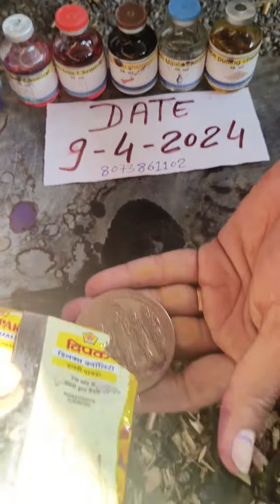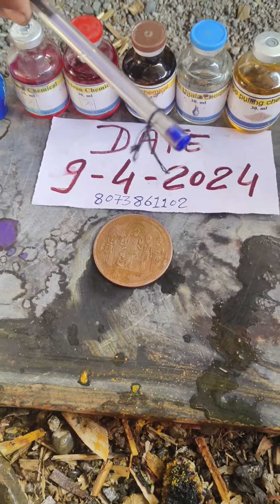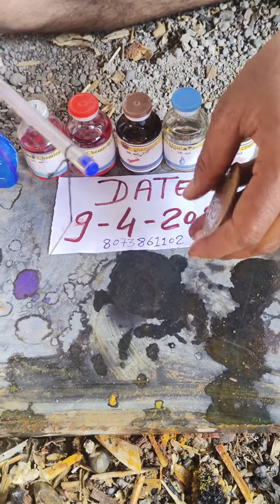Anti iron chemical coin needle chemical meking 8073861102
ANTI IRON COIN CHEMICAL MEKING 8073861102

NTR chemical coin available